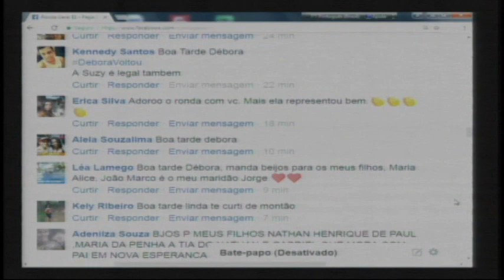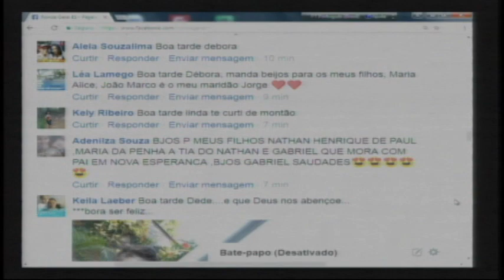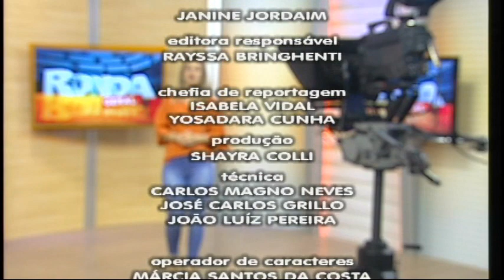Programa Ronda Geral 19/06/17